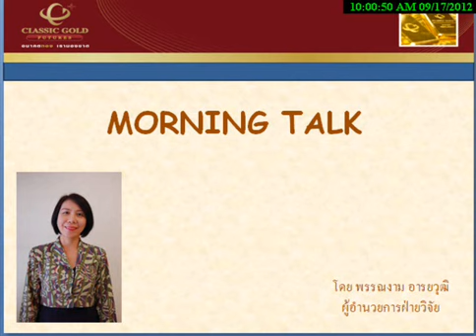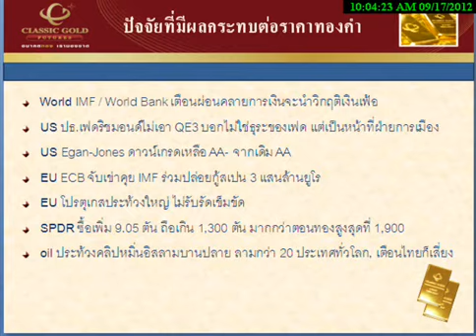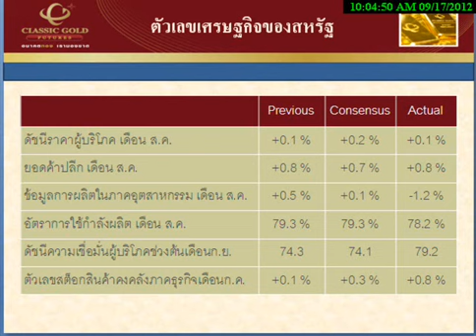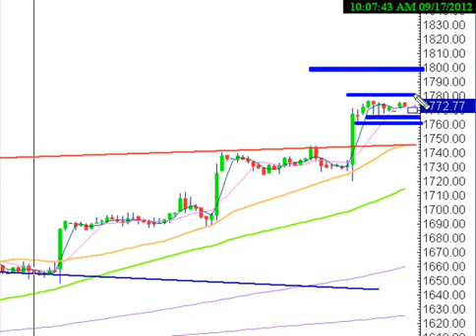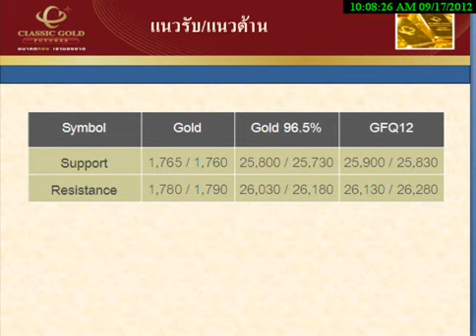รายการ Morning Talk 17092012 By classicgoldfutures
รายการ Morning Talk วิเคราะห์แนวโน้มราคาทองคำและซิลเวอร์ วันจันทร์ที่  17 กันยายน 2555 โดย ฝ่ายวิจัย บริษัท คลาสสิก โกลด์ ฟิวเจอร์ส จำกัด